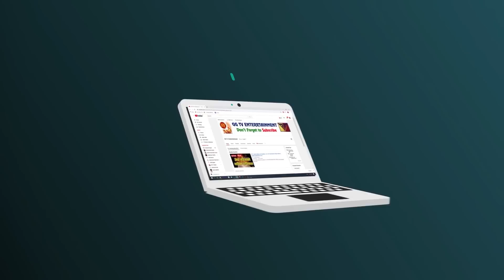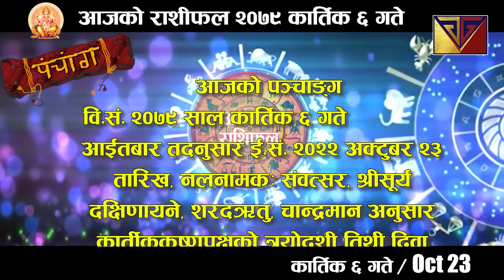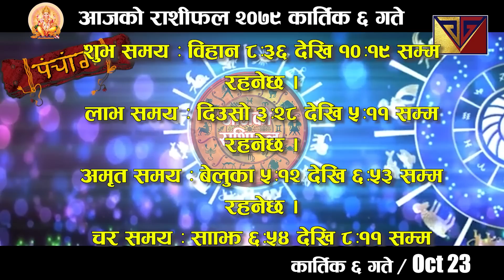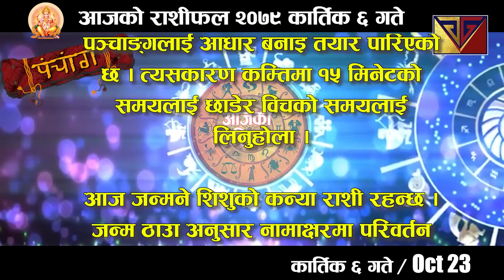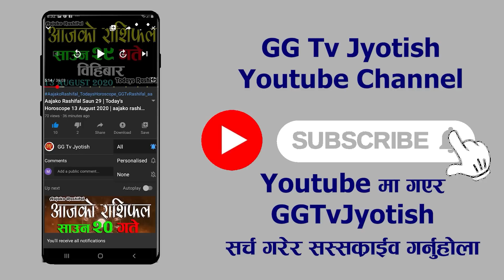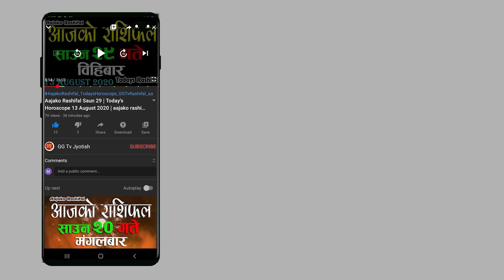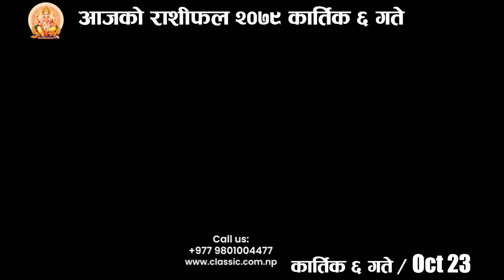Aajako Rashifal Kartik 6 | October 23 2022 || today Horoscope Aries to Pisces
Aajako Rashifal Kartik 6 gate
हाम्राे यसच्यानलकाे सदस्यता लिएर सहयाेग गर्नकाे लागी तलकाे लिंक मा जानुहाेला :

Aajako Rashifal Kartik 6 || Today horoscope aries to pisces (2022 Kartik 6 | October ) | rashifal today | Dainik Rashifal | rashifal | Aajako Rashifal 2022 || Aajako Rashifal

Aajako Rashifal 2022 Kartik 6 | Saturday, 23 October 2022 | aajako rashifal 2022 | rashifal today

Aajako rashifal 2022 Kartik 6 | Today's Horoscope 2022 October 23 | aajako rashifal in nepali

Aajako Rashifal 2022 Kartik 6 | Saturday, October 23 2022 | aajako rashifal | rashifal today

Aajako Rashifal 2022 Kartik | Saturday, October 23 2022 | aajako rashifal | rashifal today || Aajako Rashifal || Aajako Rashifal || Aajako Rashifal

Aajako Rashifal
Daily Rashifal
Dainik Rashifal
Aajako Rashifal 2022

Aajako Rashifal 2079 Kartik 23 | Today's Horoscope October 6 2022 | aajako rashifal | rashifal today | aajako rashifal in nepali | aajako rashifal today | aajako rashifal nepali ma

आजको राशिफल - २०७९ कार्तिक १ गते || TODAY'S HOROSCOPE - October 23, 2022

आजको राशिफल - २०७९ Kartik ३१ गते || TODAY'S HOROSCOPE - October 23, 2022

Aajako rashifal 2079 Kartik 23 | Today's Horoscope October 23 | aajako rashifal in nepali | today rashi | Dharma

Aajako rashifal 2079 Kartik 6 | Today's Horoscope October 23 | aajako rashifal in nepali | today rashi | Dharma

Aajako Rashifal 23 October 2022 Saturday | Daily Rashifal | Dainik Rashifal today horoscope | rashifal nepali | Jyotish Govinda

आजको राशिफल
aajako rashifal
aaj ka rashifal
(aajako rasifal)
aajako rasiphal